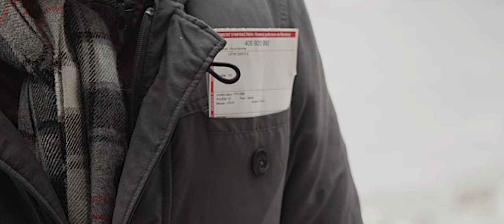Agence Chantal David - Mario St-Amand - Les Filous de M. Sanncoucy